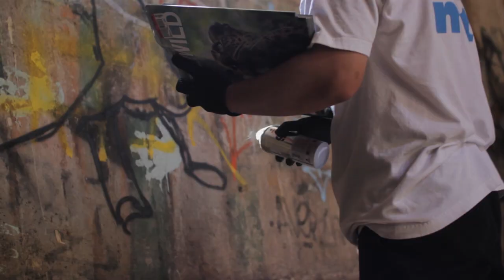Vogue x Ernest Doty x Montana Colors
A day walking across the California countryside with Vogue, Ernest Doty, Bonzai & Griffin.